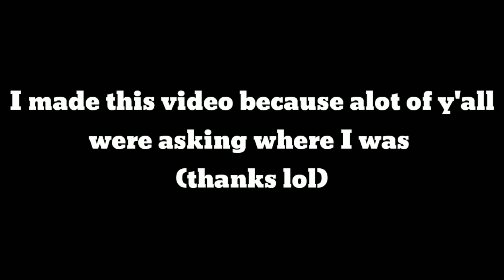I'm ALIVE and my new profile pic?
Lol i hate Justin Bieber

Bio: I'm a 14 year old boy who loves to play games and have fun!

I make my own thumbnails and don't try to steal them! I will report you if you steal my thumbnails unless you give me permission!

Friends 👍

Edit: Kinemaster

If you read everything in here (savage) then eat my cookies xD 🍪